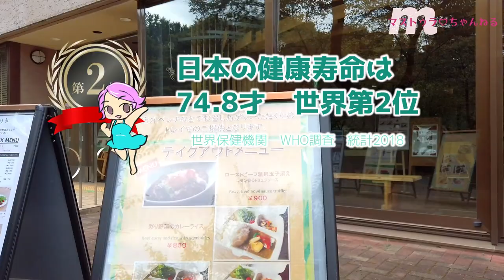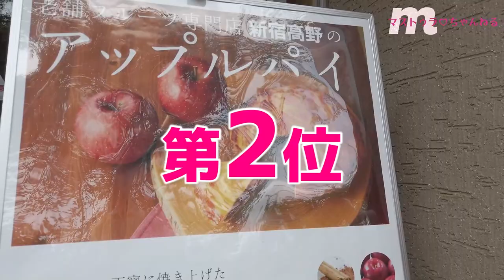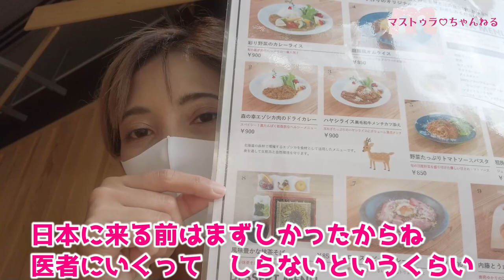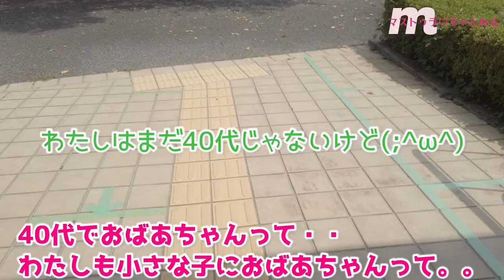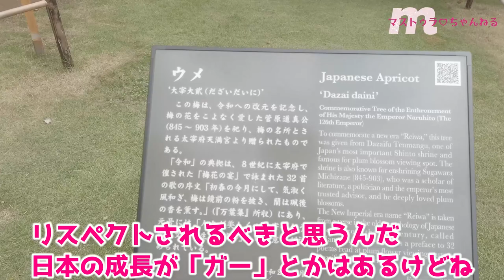【海外の反応】驚きランキング！世界2位！日本が世界を席巻「えっこれも？」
★過去動画で世界一はご紹介しましたが！あれもこれも日本はランキング入りしてるんだよ！もっとアッピールしたいと思うんだけど。。
◆　サブチャンネル「NEW」マストゥラさんと保護犬りゅうのすけ
 ‹YouTubeサブチャンネル›はじめます♡登録おねがいします♪

◆　マストゥラ♡ちゃんねる 　‹YouTubeチャンネル›

【　関連動画　】
★　‹海外の反応›日本アニメ大好き感動！スペイン人・アルゼンチン人に皇居前インタビュー

【　こちらの関連動画もオススメ！　】
★　海外の反応★マレーシア大使！天皇陛下への思い日本との友情関係はかけがえのないもの
★　【新選組①】池田屋事件！東京23区の新選組ゆかりの地いってみた・前編】
★　【新選組➁】戊辰戦争・甲州勝沼の戦いで敗れる・・近藤勇の最後と生き残った永倉新八
★　【海外の反応】アメリカ人からの手紙「美しさに、ただ、ただ震えた」日本大好き８